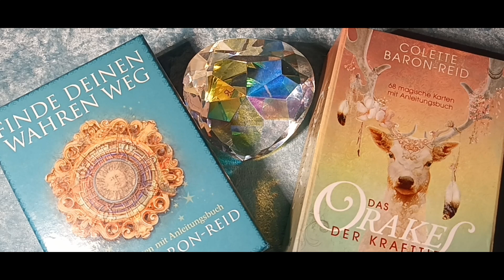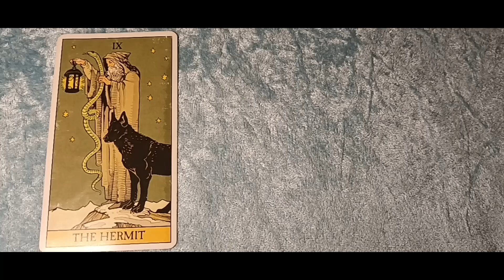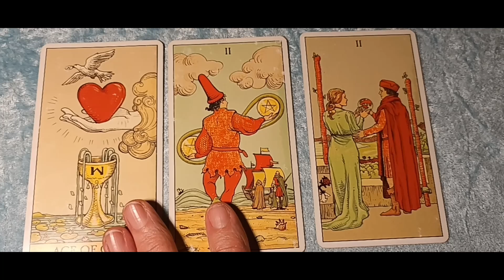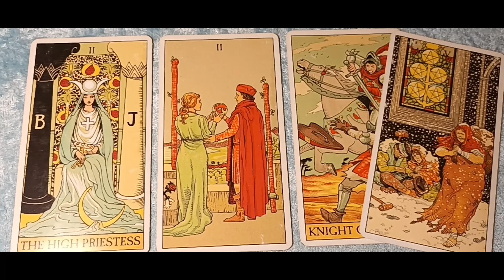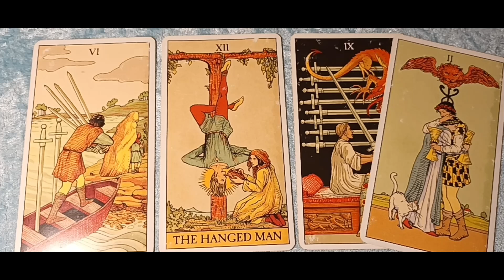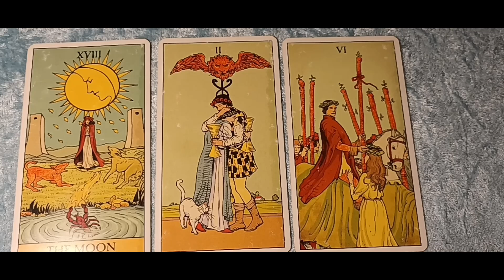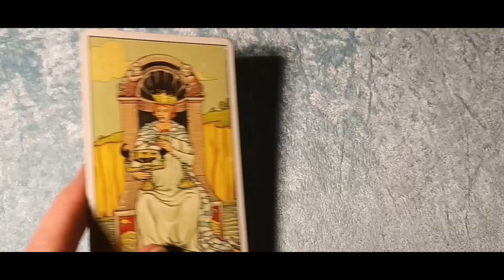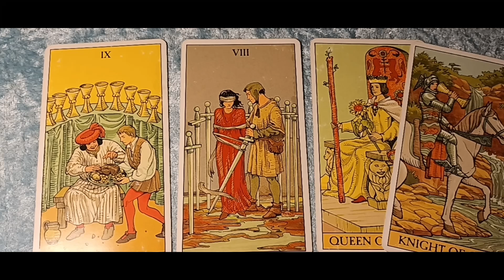Taroskop Freitag, 02.06.2023